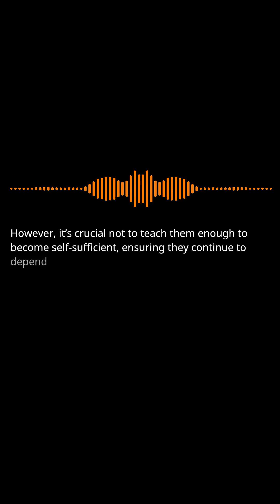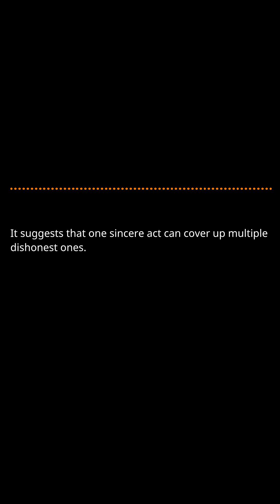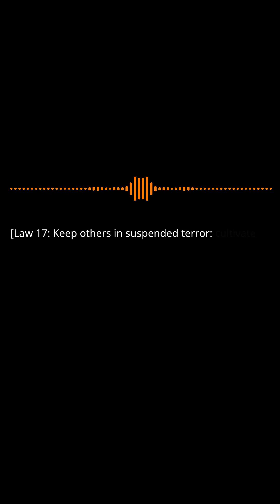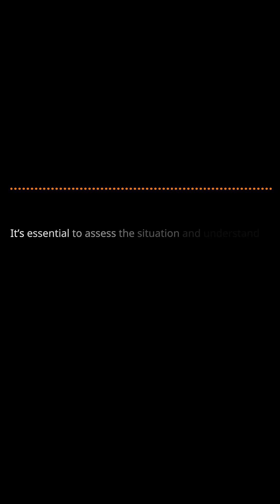Clever Generosity: The Secret to Disarming Others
Unlock the power of Clever Generosity and learn the secret to disarming others! In this video, we delve into the strategic world of influence, based on the renowned book "48 Laws of Power." Join us as we dissect critical laws that offer profound insights into human behavior and how to sway it in your favor.

🔑 The Art of Influence:
- Embrace positivity by choosing the company of happy people
- Cultivate dependence to maintain your independence
- Employ selective honesty and generosity as a powerful tool to gain trust
- Appeal to self-interest for effective assistance
- Strategic absence to boost your esteem

🕵️‍♂️ Masterful Maneuvers:
- Play the friend and the spy for invaluable insights
- Crush your adversaries completely for lasting success
- Introduce unpredictability to keep others engaged
- Avoid the pitfalls of isolation for greater connections
- Know your counterparts to avoid costly missteps

As you navigate these laws, you'll recognize how they underpin many of the interactions we encounter daily. Whether you're looking to harness these strategies for motivation, leadership, or personal growth, this video is a treasure trove of wisdom.

💭 We Want to Hear From You:
How will you apply these laws in your life? Are there moments where Clever Generosity has changed the game for you? Share your experiences and join the conversation!

Let's explore the power of Stoicism and other philosophies together!

🌟 Stay Positive. Stay Influential. Stay Empowered. 🌟

CHAPTERS:
0:01 - Introduction to Power Laws
0:10 - Law 10: Avoiding Infection of Unhappiness
0:33 - Law 11: Dependency as Power
0:55 - Law 12: Selective Honesty & Generosity Tactics
1:19 - Law 13: Leveraging Self-Interest for Assistance
1:41 - Law 14: Friendly Facade & Espionage
2:05 - Law 15: Total Annihilation of Enemies
2:23 - Law 16: Absence to Increase Respect
2:44 - Law 17: Unpredictability & Suspended Terror
3:08 - Law 18: Dangers of Self-Isolation
3:29 - Law 19: Dealing with the Right People
3:51 - Recap of Power Dynamics Laws